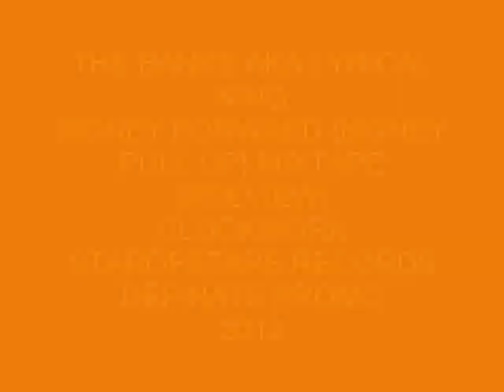THE BANKS AKA LYRICAL KING - MONEY FORWARD {MONEY PULL UP}| MIXTAPE {PREVIEW} (OCT 2012)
THE BANKS AKA LYRICAL KING - MONEY FORWARD {MONEY PULL UP} MIXTAPE (PREVIEW)
RELEASING SOON
DUBS & JINGLE; 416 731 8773 OR PIN 29148029
FACEBOOK: LINDON DAWKINS [CLOCKWORK MI SEH]

CLOCKWORK MEMEBERS; THE BANKS AKA LYRICAL KING, SLICE, JAHZI, SHENKO & REZILEANCE.

STAROFSTARS RECORDS MEMEBERS; THE BANKS AKA LYRICAL KING, DAJIGGA, DANDAN, DAGGA RAS, DJ ICE KID, DJ RICK SLATTA, DJ SPADE & LIL' JERVIIS.

BIG SHIP MEMEBER; FREDDIE MCGREGOR, BRAMMA, DI GENIUS, CHINO, LADEN, BIGGZSHIP, BIG SHIP OC SHEMA SINING SWEET.